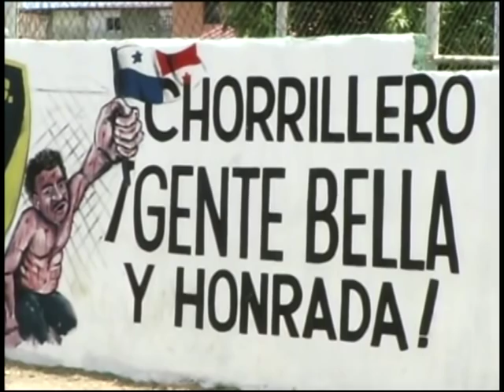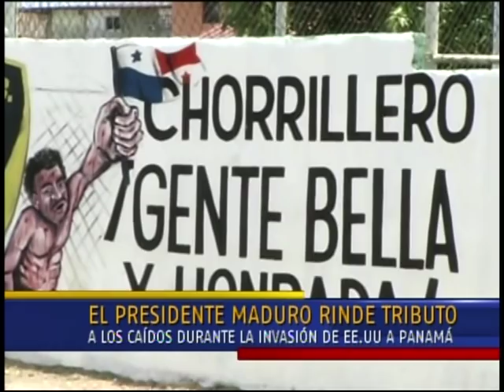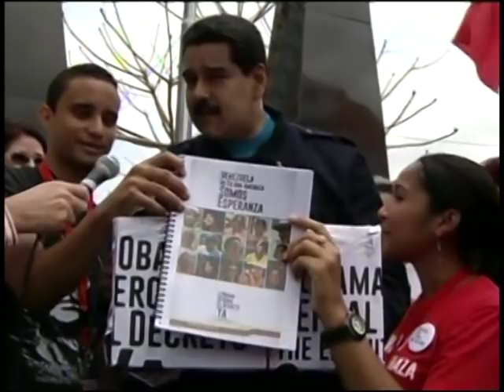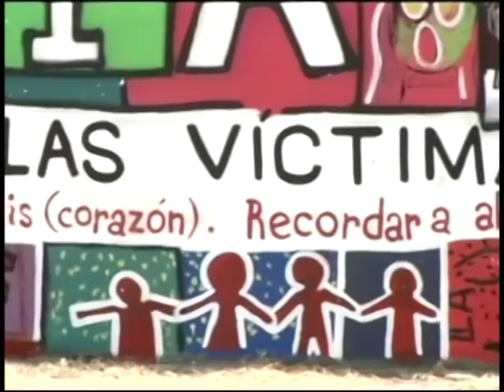Presidente Maduro visita barrio El Chorrillo en Panamá, video completo